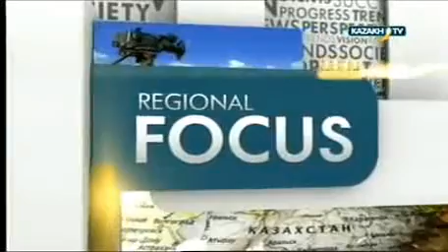Как мы начинали это ремесло